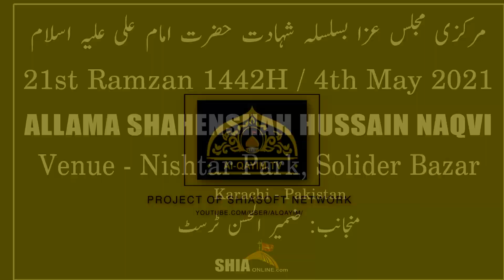Allama Shehanshah Hussain Naqvi | 21 Ramzan 2021 | Markazi Majlis Youm-e-Ali Nishtar Park - Karachi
21st Ramzan Markazi Majlis Shahadat Moula Imam Ali A.S - 1442/2021  - Allama Shahenshah Hussain Naqvi - Nishtar Park Solidar Bazar - Karachi, Pakistan

Speaker: Allama Shahenshah Hussain Naqvi
Event : Markazi Majlis Shahadat Moula Imam Ali A.S 1442 / 2021
Date Time : 21st Ramzan 1442 / 4th May 2021
Venue : Nishtar Park Solidar Bazar - Karachi, Pakistan
Organized by: Zameer Ul Hasan Trust
Video by : Al Qayim TV Network
Powered by : Shiasoft Network